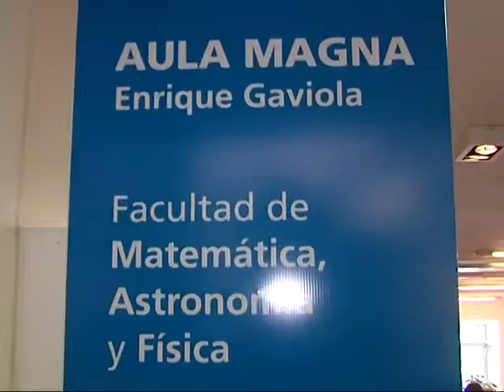Pablo Carro: "Estamos discutiendo el derecho a la educación con las condiciones de trabajo"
Pablo Carro, secretario general de la Asociación de Docentes e Investigadores Universitarios de Córdoba (ADIUC), señaló que se trata de una jornada "muy importante", previo al encuentro internacional de la Educación "donde se nuclean todos los sindicatos educativas de todos los niveles".